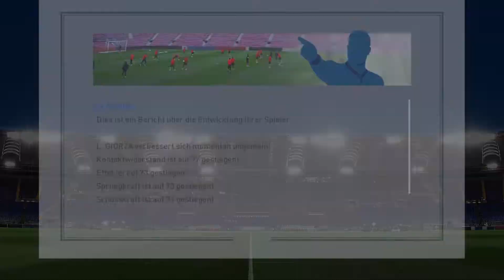PES 17 #06 ⚽ Ohne Kommentar! 🤣🤣🤣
Kommentar folgt ab 7:29 ;) Sorry dafür!